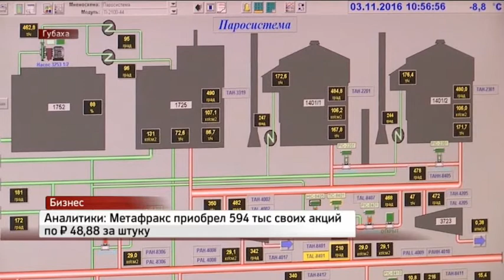НОВОСТИ ПРИКАМЬЯ 09.03.17 17-30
Темы выпуска:
- Краевое УФАС готово войти в рабочую группу по контролю госзакупок.
- Метафракс купил пакет собственных акций.
- По данным экспертов в Перми, "проседает" сегмент малогабаритного жилья.